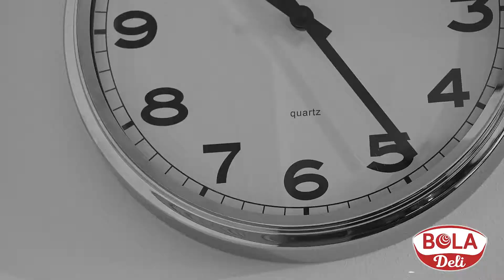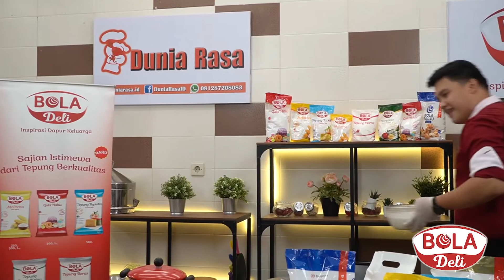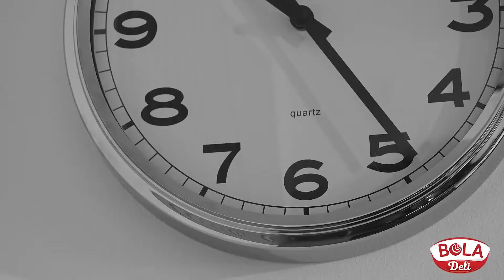Day 4 - Baking Demo : FKS FOOD - Krista Exhibitions Virtual Expo 2020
Baking Demo : FKS FOOD
by Chef Budy & Chef Remy

Menu :
- Jongkong Pisang Nangka
- Surabi Solo
- Onde-Onde

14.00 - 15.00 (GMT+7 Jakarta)